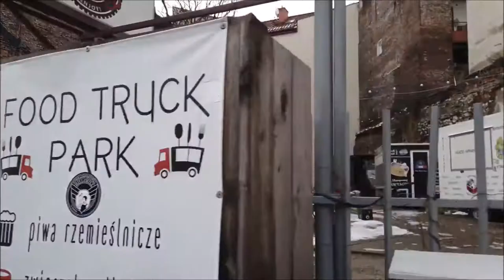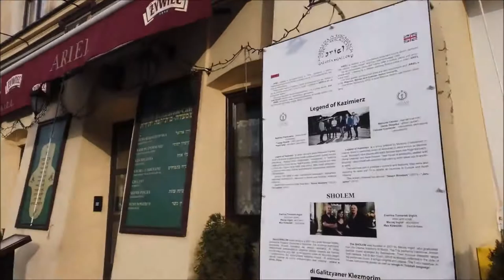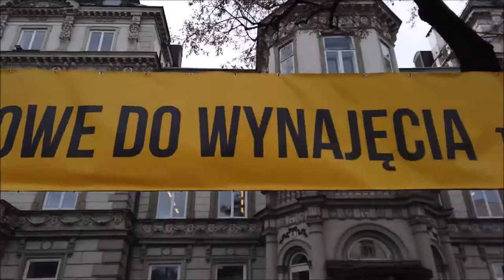KRAKOW - Poland Walk Tour In 4K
Today we stroll in this lovely city and see the primary square with the Cloth Hall first. At that point, we head towards the Wawel Royal Castle and after that likewise stroll around in Kazimierz, the Jewish Quarter. We head back to Old Town lastly go to the principal station where we end this stroll of 1½ hours.

Krakow throughout the colder time of year is calmer and still has a great deal of appeal exposed. No talking, simply strolling here as this isn't the video blog rendition of this video. I trust you appreciate it. If it's not too much trouble, give remarks and recommendations of urban areas you'd prefer to see in such a mobile video next.